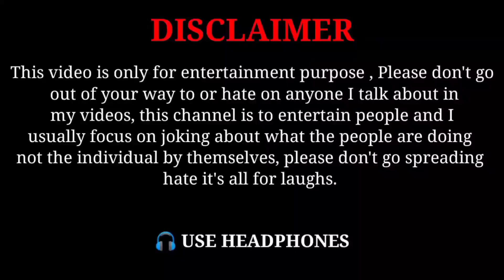Failer Will Better Than Give Up😎Raha Nhi Jata😜 Funny Memes Complication Video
Memes video directed by arun kumar this video's are related by memes video funny jokes Hindi comedy indian dank memes video Instagram memer girl's fun and memes video track edit the films cutting clips recorded videos carry minati a2motivesion round2hell r2h

fun and memes track
dank memes
arun kumar das
suraj kumar das
arun kumar
suraj kumar
Arun Kumar
carry minati
desi shorts
carry minati
dank memes
desi shorts
carry minati

♥╣[-_-]╠♥(◍•ᴗ•◍)❤( ˘ ³˘)♥(◕દ◕)(っ˘з(˘⌣˘ )(’3)♡(ε`)